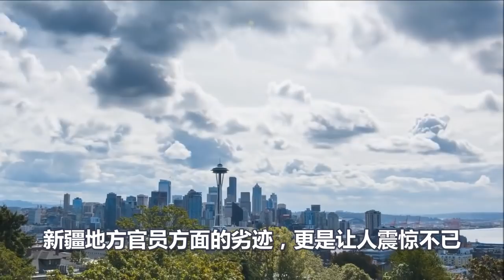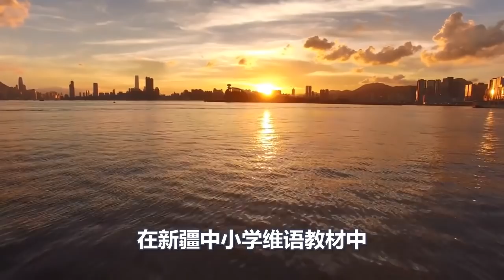惊心动魄，美国对新疆间谍战，内幕曝光，超乎想象！